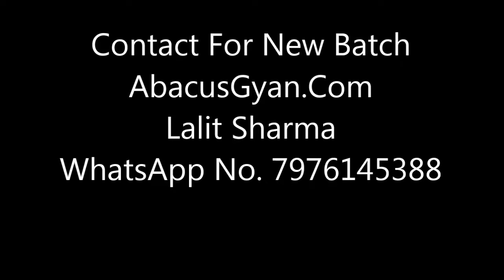Brain recoding WorkShop At Abacus Gyan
Open Your Own Abacus and Vedic Math and Mid Brain Activation Institute , We are proving free Franchise , no royalty

abacus classes,
abacus class in mumbai,
abacus franchise,
abacus math,
mental math,
abacus institute,
abacus in hindi,
ucmas,
ucmas abacus,
ucmass,
fast math,
abacus gyan
brainobrain,
abacus school,
abacus,
abacus education,